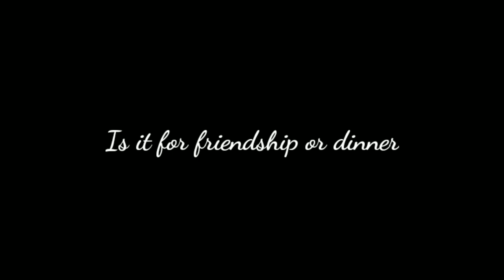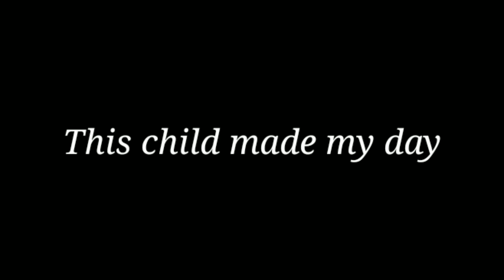WE NEED THIS DOG FOR PRESIDENT | HUGE TRUCK EXPLOSIVE | staysafe google |youtube beginner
Haii all !!  This is an new youtube channel which tells daily cute and sweet things.

Daily sweet things

George P. Bush
Stassi Schroeder
Chad Daybell
Martin Gugino
Bill and Ted
Pau Dones
Daniel Radcliffe
Yas Island
Georgia primary 2020
Chyler Leigh
Paso Robles
J Anbazhagan
Prince Philip
Cecil Rhodes
Tyson Fury
we need a dog music video
we need a dog
we need a dog song
president
does the presidents dog get protection
us president
dog
presiden
facts about the president
president george h.w. bush
bernese mountain dog
shoot the dog
us president george h.w. bush with millie and her puppies
hurricane dog white house
kid friendly dog
george michael shoot the dog
best dog
dog info
dog facts
silly dog
large dog
dog save the white house
service dog
mountain dog
hurricane dog barack obama
large breed
explosion
truck explosion
truck
massive truck explosion
truck explosion denver
huge explosion
explosives
explosive
engine explosion
binary explosive
high explosives
big explosion
biggest explosion
tanker truck
mine explosion
dynamite explosion
truck fails
huge
biggest tannerite explosion
truck pulling
ford truck fail
truckin fail
truck pulling competition
monster trucks
failarmy trucks
truck pulling crash
monster truck fails
failarmy truck fails
semi trucks hitting bridge
swift trucks fails

Stassi Schroeder
Chad Daybell
Martin Gugino
Weather RADAR
Pau Dones
Daniel Radcliffe
Bill and Ted
Yas Island
Chyler Leigh
Vroom
Nasdaq
Hartley Sawyer
Adam Rapoport
NKLA stock
Georgia
Primary election
HBO
Tornado warning
J. Anbazhagan
Parle-G
Mohammed Riyas
Renee Gracie
UFC 251
real life
real life tricks
super women
dude real life
real life stunts
trick shots in real life
real
life
perfect recall
women's rights
people who remember their past life
women in film
realize with your real eyes
boat life
real tricks
sailing life
total recall
superwomen
a woman's worth
superwomen fitness
woman
superwomen is back
superwomen strong
strong superwomen
superwomen workout
superwomen traning
superwomen strong workout
a womans worth
mental illness
supergirls
personal development
beer
beer bottle
beer bottle balancing
beer bottle balancing act
bottle
balancing beer bottle with sewing machine
beer balancing banawe
balancing
balancing act got talent
balancing act
the balancing act
balancing things
wine bottle
pouring beer
brilliant balancing act
beer line
flat beer
beer glass
how to pour beer
tap beer
beer chug
best beer
beer magic
foamy beer
draft beer
craft beer
pour a beer
bottlebalancing
perfect beer
how to keep a beer keg properly carbonated

Chyler Leigh
Renee Gracie
Nasdaq
Daniel Radcliffe
Hartley Sawyer
NKLA stock
Adam Rapoport
Bonnie Pointer
Asymptomatic
Boeing stock
Hertz stock
Kente cloth
MGM stock
Verso Corporation
Protest
Buffalo
Johnny Depp
India result
Jyotiraditya Scindia
Lara Bingle
chicken
bbq
chicken gyros
chicken gyro
chicken gyros recipe
gyroscope
chicken gyro recipe
greek chicken gyros
diy gyroscope
chicken recipe
chicken recipes
chicken stabilizer
how to make bbq grill
bbq automatic charcoal rotisserie grill
greek bbq club
lamb bbq recipe
bbq automatic rotisserie grill
cooking bbq goat grilled recipe
build automatic simple grill chicken machine at home
bbq goat
yummy cooking bbq goat grilled recipe
diy bbq grill
bbq grill at home
flame grilled bbq
luck
skill
lucky escape skills fh4
fh4 lucky escape skills
forzathon lucky escape skills
lucky escape skills horizon 4
horizon 4 lucky escape skills
lucky escape skills forzathon
lucky escape skills forza horizon 4
forza horizon 4 lucky escape skills
neymar crazy skills
nfl scouting combine (recurring event)
nfl combine
neymar magic skills 2016
2012 nfl combine
crazy skills
soccer skills
amazing skill show
messi suarez neymar skills goals 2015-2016
fallout 76 luck perk cards

National Best Friends Day
NKLA stock
Hartley Sawyer
Adam Rapoport
Boeing stock
Kente cloth
Bonnie Pointer
Minneapolis
Greg Glassman
Reche Caldwell
Edward Colston
365 DNI
The Bachelor
Johnny Depp
GSEB
Sitting in Limbo
nothing is impossible
3 nothing is impossible
impossible
nothing is impossible by martin pk
nothing
nothing is impossible (musical recording)
nothing is impossible planetshakers bethel
nothing is impossibel planetshakers
is impossible
imposible
is
righteous rising
my god is greater
cristianos
joth
bob marley (singer-songwriter)
contemporary christian music (musical genre)
sinach
iglesia
amazing
session
clasicos
kingsway
sessions
south africa gospel songs
(featuring

velberg
day to day sweet things